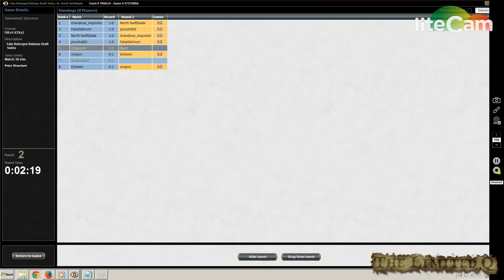The Limited Q - MTGO Magic Online: Fate Reforged Release Draft #3 - Temur - Round 2.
The Limited Q - Fates Reforged Release Draft #3 - Temur - Round 2.  All of it.